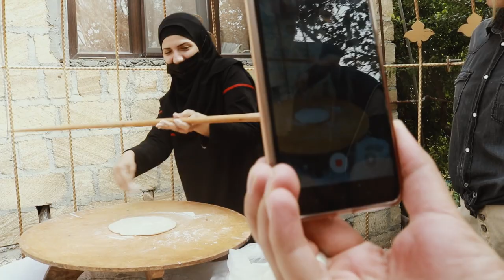XƏNGƏL (Toyuq əti ilə süzmə xəngəl)